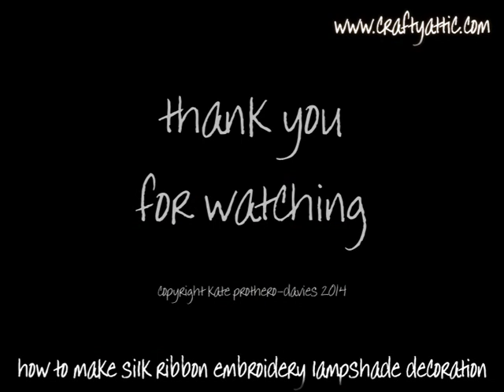how to make a silk ribbon embroidery lampshade embellishment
Learn how to make this beautiful lampshade embellishment in this straight forward film.  The film shows you how to form the flowers and stems from silk ribbon and how to colour and apply your finished work.